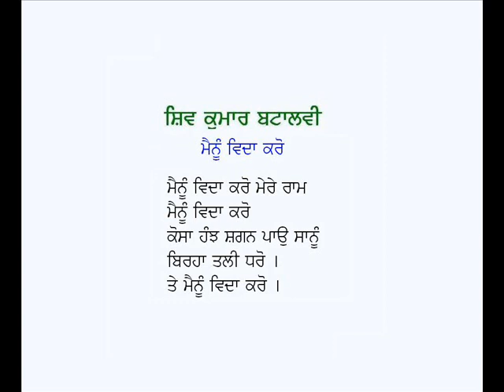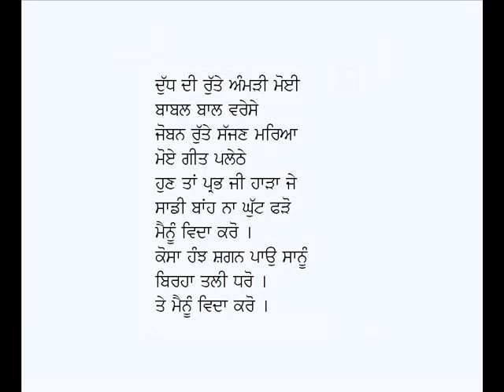Mainu Vida Karo-Shiv Kumar Batalvi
Punjabi Geet: Mainu Vida Karo
Poet:  Shiv Kumar Batalvi
Voice: Karamjit Singh Gathwala